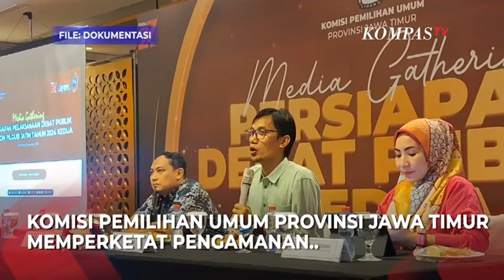KPU Jawa Timur Batasi Jumlah Pendukung pada Debat Kedua Pilkada Jatim 2024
SURABAYA, KOMPAS.TV - Debat publik kedua pemilihan pasangan calon gubernur dan wakil gubernur Jawa Timur 2024 akan berlangsung, pada Minggu (3/11/2024) di Grand City, Ballroom Surabaya. Untuk menjaga kondusivitas acara Komisi Pemilihan Umum Provinsi Jawa Timur memperketat pengamanan dan membatasi jumlah pendukung yang hadir.

Ketua Komisi Pemilihan Umum Jawa Timur, Aang Khunaefi mengungkapkan bahwa pengamanan akan lebih diperketat dibandingkan pada debat pertama dengan jumlah pendukung yang diperbolehkan hadir.  Dalam debat kedua Pilgub Jatim 2024 dibatasi menjadi 100 orang perpasangan calon dengan total mencapai 300 orang.

Debat kali ini akan mengangkat tema tata kelola pemerintahan yang efektif dan inovatif serta pelayanan publik yang inklusif untuk keadilan masyarakat Jawa Timur.